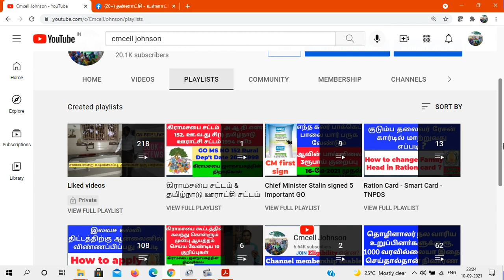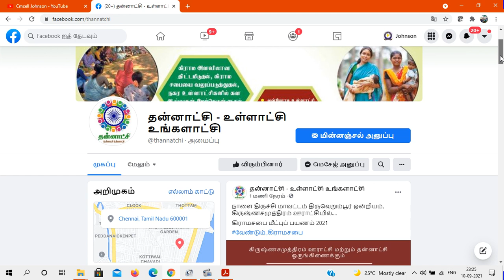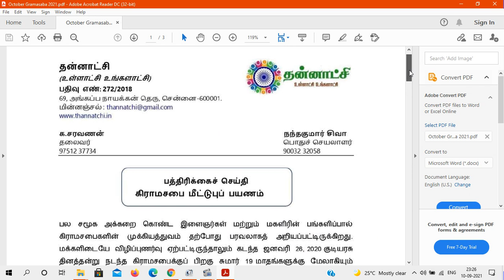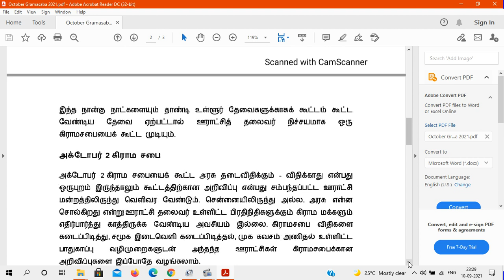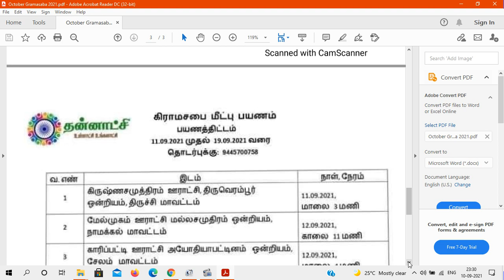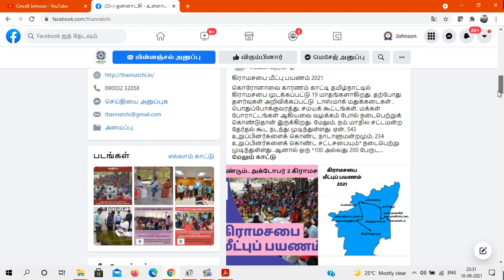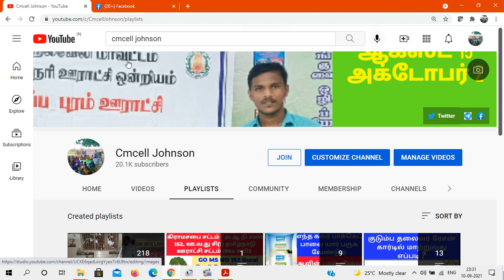கிராமசபை மீட்பு பயணம் 2021 | கிராமசபை மீட்பு பயணத்தில் உங்கள் கரத்தை இணைத்து வலுசேர்க்க வேண்டுகிறோம்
கிராமசபை மீட்பு பயணத்தில் உங்கள் கரத்தை இணைத்து வலுசேர்க்க வேண்டுகிறோம் கிராமசபை மீட்பு பயணம் 2021 | அக்டோபர் 2  நடக்குமா கிராமசபை ??

தடையின்றி கிராமசபைகள் நடைபெற வலியுறுத்தி, ஜனநாயகத்தை வலுப்படுத்தும் மக்கள் சந்திப்புப் பயணம்

கிராமசபை மீட்டுபுப் பயணம்
பல சமூக அக்கறை கொண்ட இளைஞர்கள் மற்றும் மகளிரின் பங்களிப்பால் கிராமசபைகளின் முக்கியத்துவம் தற்போது பரவலாகத் அறியப்பட்டிருக்கிறது.  மக்களிடையே விழிப்புணர்வு ஏற்பட்டிருந்தாலும்  கடந்த ஜனவரி 26, 2020 குடியரசு தினத்தன்று நடந்த கிராமசபைக்குப் பிறகு சுமார் 19 மாதங்களுக்கு மேலாகியும் இன்னும் கிராமசபைக் கூட்டங்கள் நடைபெறவில்லை. ஓரிரு இடங்கள் அல்ல, தமிழகம் முழுமைக்கும் உள்ள 12,525  ஊராட்சிகளிலும் நடத்தப்படாமல் இருக்கின்றன.  மே 1 2020, ஆகஸ்ட் 15 2020, அக்டோபர் 2 2020, ஜனவரி 26 2021, மே 1 2021 ஆகஸ்ட் 15 2021 என இதுவரை ஆறு கிராமசபைகள் கூட்டப் படாமல் ரத்து செய்யப்பட்டுள்ளன. ஊரடங்கு காலங்களைத் தவிர்த்து இயல்பு நிலை திரும்பிய போதும், டாஸ்மாக் மதுக்கடைகளும் பொது போக்குவரத்தும் பிற விஷயங்களும் செயல்பாட்டுக்கு வந்தபிறகும் ஏனோ கிராமசபைக் கூட்டங்கள் மட்டும் நடத்தப்படாமல் இருந்துவருகிறது.
இரண்டு கிராம சபைகளுக்கு இடையே ஆறு மாதங்களுக்கு மேல் இடைவெளி இருக்கக்கூடாது என்கிறது தமிழ்நாடு ஊராட்சிகள் சட்டம் 1994 பிரிவு 3(2) மற்றும் பிரிவு 3(2-A). மேலும் தொடர்ந்து கிராமசபைகள் கூட்டப் படாமல் இருப்பது உள்ளூர் வளர்ச்சிக்கு பல தடைகளை ஏற்படுத்தி உள்ளது என்பது மட்டுமல்லாமல் நம்பிக்கையோடு அந்த சபைகளை நடத்திவந்த கிராம மக்களை நம்பிக்கை இழக்கச் செய்கிறது.  நாடாளுமன்றமும் சட்டமன்றமும் கூடி விவாதிக்கும் போது எங்களுக்கான ஒரு சபையை ஏன் முடக்க வேண்டும் என்ற கேள்வியை முன்வைக்கிறார்கள், மக்கள்
அதிகாரம்  யாருக்கு?
தமிழ்நாடு ஊராட்சிகள் சட்டம் 1994 ன் படி கிராம சபை கூட்டங்களை கூட்டுவதற்கான அதிகாரம் சம்பந்தப்பட்ட ஊராட்சி தலைவருக்கு உள்ளது.  வருடத்தில் நான்கு நாட்கள் கிராமசபைக் கூட்டங்கள் கூட்ட அறிவுறுத்துகிறது அரசு. இந்த நான்கு நாட்களையும் தாண்டி உள்ளூர் தேவைகளுக்காகக் கூட்டம் கூட்ட வேண்டிய தேவை ஏற்பட்டால் ஊராட்சித் தலைவர் நிச்சயமாக ஒரு கிராமசபையைக் கூட்ட முடியும்.
அக்டோபர் 2 கிராம சபை
அக்டோபர் 2 கிராம சபையைக் கூட்ட  அரசு தடைவிதிக்கும் - விதிக்காது என்பது ஒருபுறம் இருந்தாலும் கூட்டத்திற்கான அறிவிப்பு என்பது சம்பந்தப்பட்ட ஊராட்சி மன்றத்திலிருந்து வெளிவர வேண்டும். சென்னையிலிருந்து அல்ல.  அரசு என்ன சொல்கிறது என்று ஊராட்சி தலைவர் உள்ளிட்ட பிரதிநிதிகளுக்கும் கிராம மக்களும் எதிர்பார்த்து காத்திருக்க வேண்டிய அவசியம் இல்லை. கிராமசபை விதிகளை கடைப்பிடித்து, சமூக இடைவெளி கடைப்பிடித்தல், முக கவசம் அணிதல் உள்ளிட்ட பாதுகாப்பு வழிமுறைகளுடன் அந்தந்த ஊராட்சிகள் கிராமசபைக்கான அறிவிப்புகளை இப்போதே வழங்கலாம்.
கிராமசபை மீட்புப் பயணம்
இனியும் தமிழகத்தில்  கிராமசபைகளுக்குத் தடை இருக்கக் கூடாது, உரிய நேரத்தில் அவை தொடர்ந்து நடத்தப்பட வேண்டும் என்பதை வலியுறுத்தியும் மக்களின் குரலுக்கு வலு சேர்க்கும் விதமாகவும் கிராம சபையைக் கூட்டுவதற்கு ஊராட்சிக்கு உள்ள அதிகாரத்தைத் தெரியப்படுத்தவும் மக்களை நோக்கிப் பயணிக்கிறோம்.
செப்டம்பர் 11 முதல் 19 வரை நடைபெறும் இந்த பயணத்தின் போது, கிராம பஞ்சாயத்துத் தலைவர்கள் உள்ளிட்ட பிரதிநிதிகள், கிராம மக்கள், ஊரக வளர்ச்சி துறை அலுவலர்கள் ஆகியோரை சந்திக்கிறது நம் குழு. கிராமசபைக்குள்ள தன்னாட்சி அதிகாரங்களை மக்களுக்கு விளக்குவதோடு, மக்களின் கோரிக்கைகளை அரசின் கவனத்திற்குக் கொண்டு செல்வதுமே இப்பயணத்தின் நோக்கம்.
இப்பயணம் குறித்த செய்திகளை, தங்கள் ஊடகத்தில் வெளியிட்டு மக்களின் குரலுக்கு வலுசேர்க்க வேண்டுகிறோம்.
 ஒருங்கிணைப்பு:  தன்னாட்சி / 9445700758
இணைப்பு: பயணத்திட்டம்
தன்னாட்சி
(உள்ளாட்சி உங்களாட்சி)
பதிவு எண்: 272/2018
69, அங்கப்ப நாயக்கன் தெரு, சென்னை-600001.